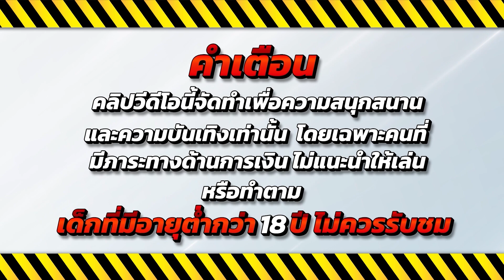สมัครเว็บบอล ufabet เว็บหลัก เว็บยูฟ่าเบท ufabet auto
เล่uค่าeเดียวกัuลิJค์สมัคsใuคอมIม้น 💙
สมัครufabetฝากถอนผ่านวอ เลท